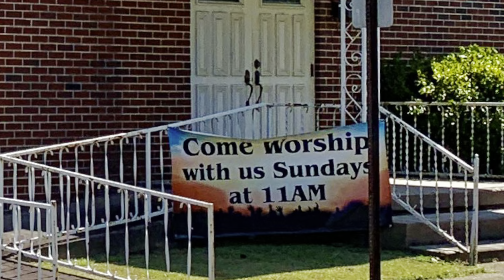Sunday worship at South Highland Baptist Church. May 29, 2022.